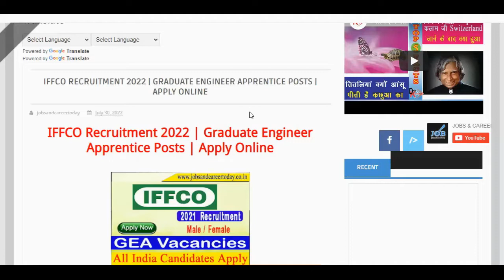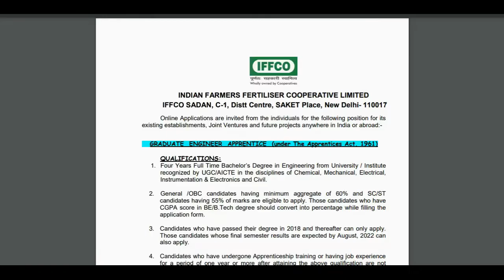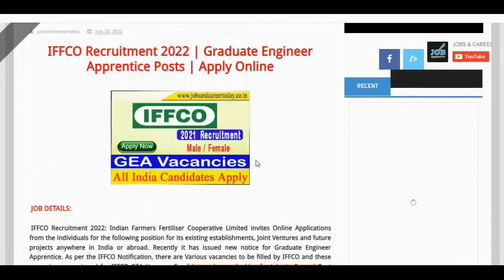IFFCO Recruitment 2022 | Graduate Engineer Apprentice Posts | Apply Online